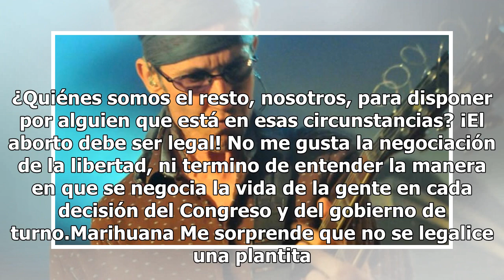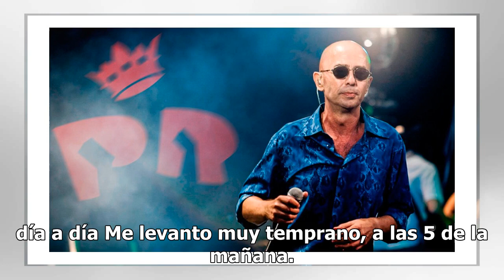Indio hacer barullo Solari y una particular entrevista en la que habló de todo y todos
La grieta, la economía, el aborto, la marihuana, s...